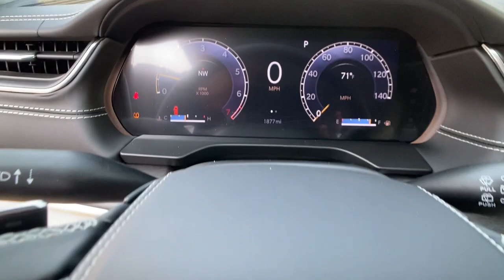2021 Jeep Grand Cherokee L Carson City, Dayton, Reno, Lake Tahoe, Carson valley, Northern Nevada, NV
Diamond Black Crystal Pearlcoat New 2021 Jeep Grand Cherokee L available in Carson City, Nevada at Carson City Dodge Jeep. Servicing the Dayton, Reno, Lake Tahoe, Carson valley, Northern Nevada, NV area.
2021 Jeep Grand Cherokee L OVERLAND 4X4 - Stock#: 21GL003 - VIN#: 1C4RJKDG9M8147643